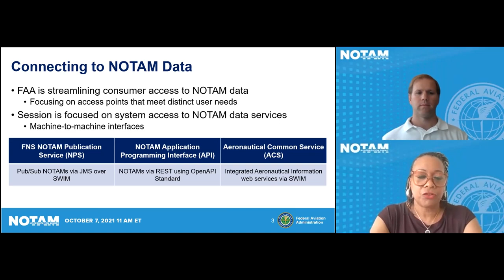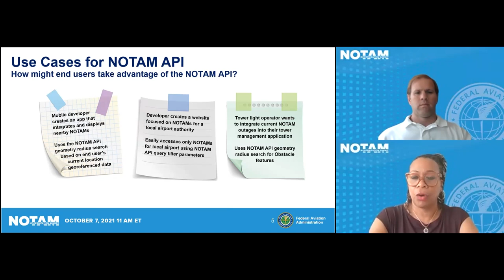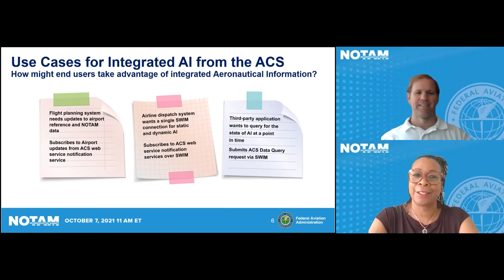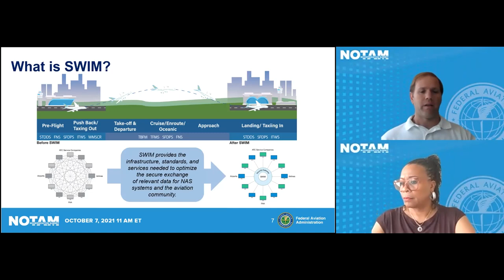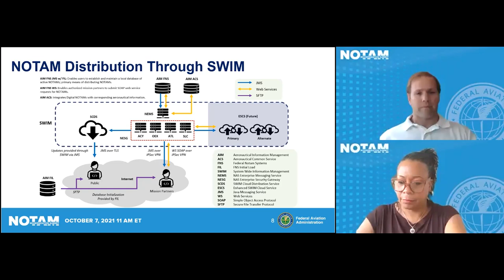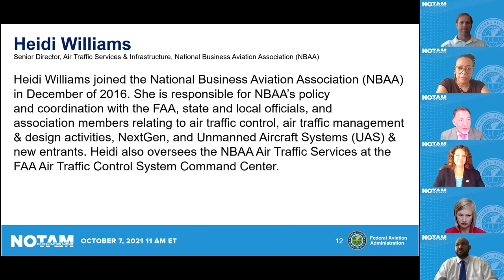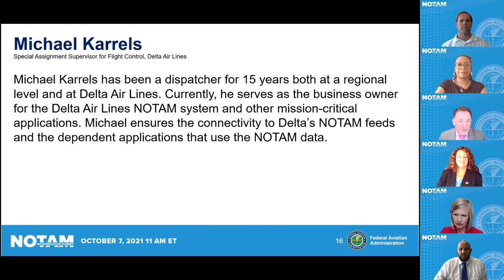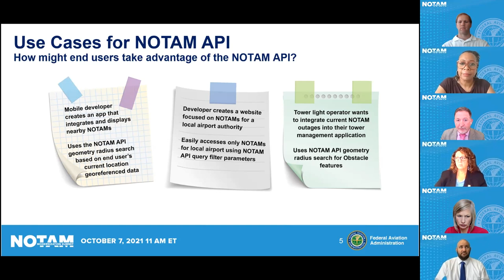2021 NOTAM Modernization Summit Session 1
Session discusses the Federal NOTAM System (FNS) enhancements that make it easier to connect to and filter NOTAMs.